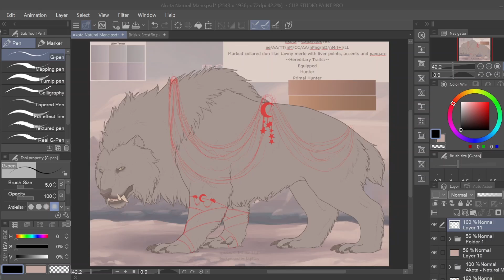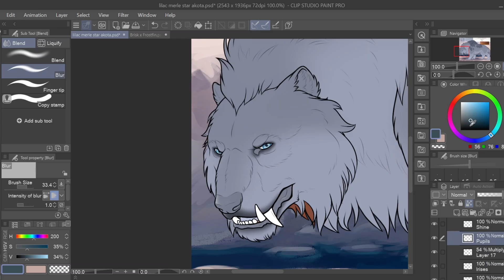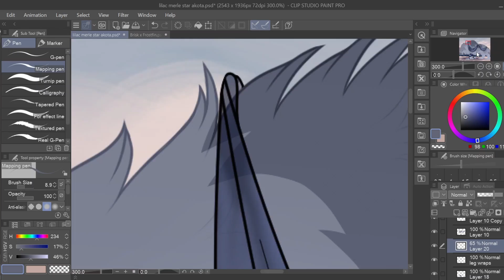Elbereth || Tokotas Design || Clip Studio Paint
Tools & Programs Used:
OBS - recording

This video is all ages friendly, but Deviantart along with Tokotas is open to 13+